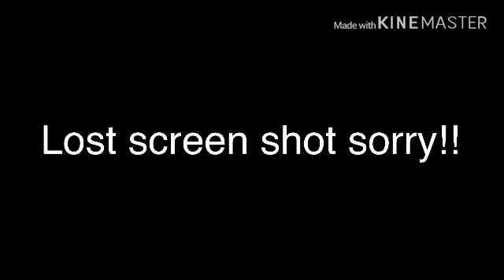“The past” eps12 season2